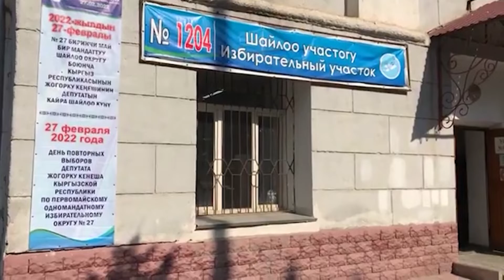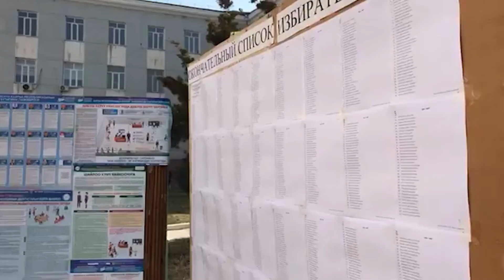КАЙРА ШАЙЛОО: СУРАБАЛДИЕВА МЕНЕН МУРТАЗАЛИЕВ ЖЕҢДИ